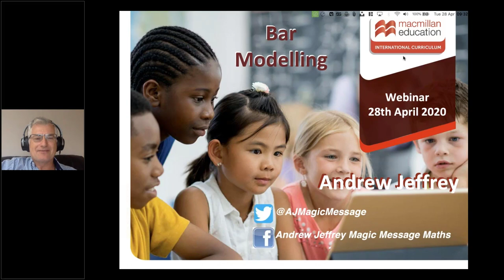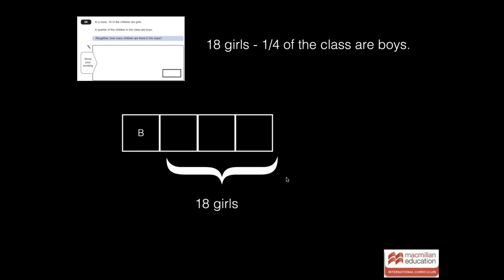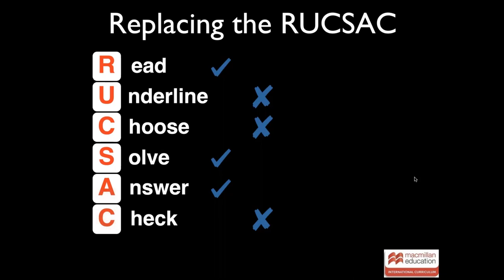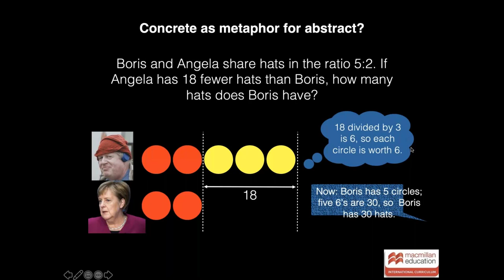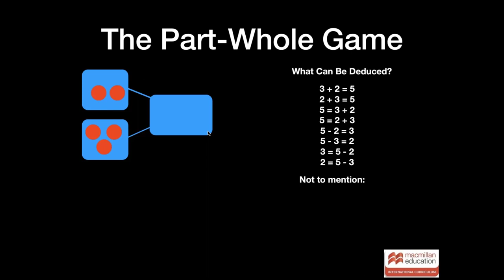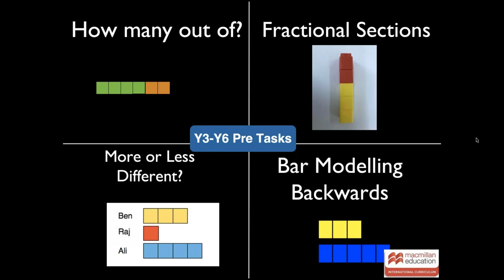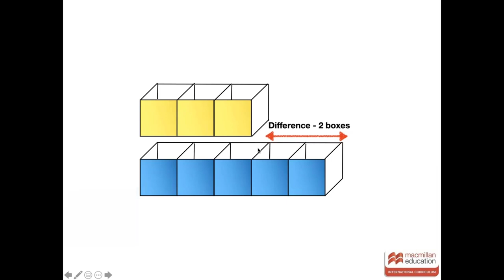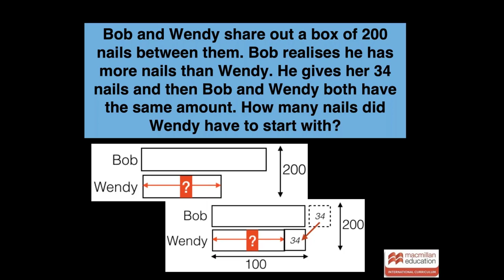Introduction to the Bar Modelling Method - Webinar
Join our Singapore maths author and expert Andrew Jeffrey delivering an engaging and insightful webinar on The Bar Modelling Method.